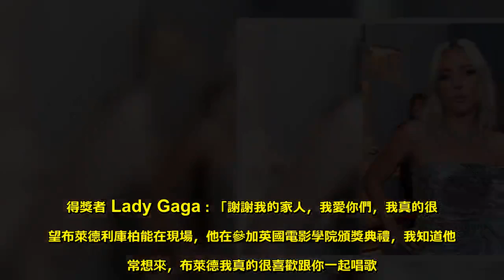女神卡卡「擱淺帶」掃兩獎 葛萊美爆發演出 - Sky News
防彈少年團繼去年揚威美國告示牌後，終於要前進葛萊美圓夢。他們的專輯入圍最佳包裝獎，雖然提名者是設計師，但大會沒放過邀請超夯天團的機會，邀請他們擔任頒獎人，至於入圍五項大獎的女神卡卡在頒獎典禮一開始就勢如破竹拿下三獎，讓她感動落淚。Lady Gaga《擱淺帶》：「縱身躍入水中，到那個沒有人能夠傷害我們的國度，我們不再會被侷限在淺灘了。」極具爆發力的嗓音，女神卡卡穿著一襲珠寶連身裝，胸前深V開唱，在